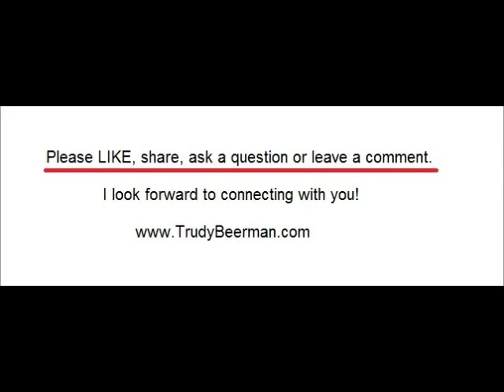My First Year as a Florida Virtual School Parent (Learning Coach)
Connect with the Facebook group for Learning Coaches.  I am a few days away from completing my first year as a Florida Virtual School Learning Coach.  Virtual School is the same Florida State curriculum my child would have had in Elementary School, but it was ALL delivered online.  There is a Florida State Teacher assigned to him as a resource, but the Parent is the Learning Coach to ensure the work gets done and as a primary source for help, and the liason with the teacher or the system.  In this video I talk about my first year experience.  It was truly a roller coaster of experiences and emotions.  However, overall, I would say it was a success for my family.  I will do it again next year when my son will start Middle School.  I also, run a business from home and there were some time challenges that had to be adjusted for me to do that successfully.  and fast forward to to 1:30 minutes in so you don't have to re-watch this portion.